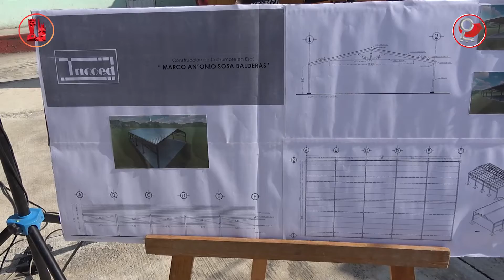MEJORAMOS INFRAESTRUCTURA EN PREESCOLAR Y PRIMARIA MARCO ANTONIO SOSA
Con el objetivo de mejorar las condiciones de alumnos y docentes del preescolar y la primaria “Marco Antonio Sosa”, ubicadas en la Colonia Luis Córdova Reyes, se llevó a cabo la formación del Comité de Obras para la construcción de una techumbre y una barda perimetral.

El proyecto se realizará con recursos del Fondo para la Infraestructura Social Municipal y las Demarcaciones Territoriales del Distrito Federal, en su ejercicio presupuestal 2020, destinando más de 2.1 millones de pesos para beneficio de 560 alumnos